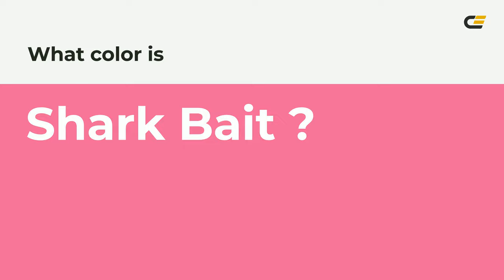Shark Bait color ee6699 hex Cool Red color ee6699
What color is Shark Bait ? ee6699 hex, Cool Red color ee6699

Hex ee6699 Color Code is also known as Shark Bait color